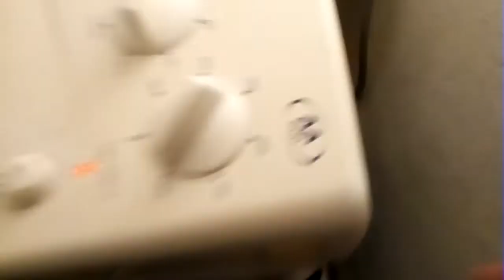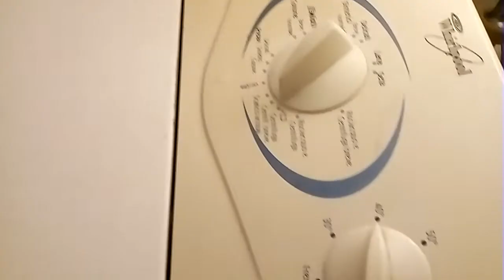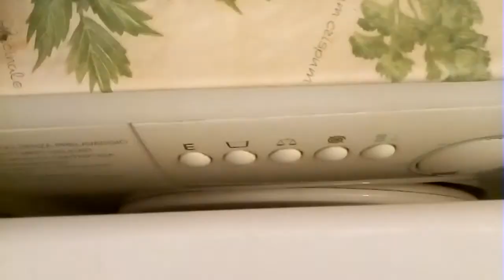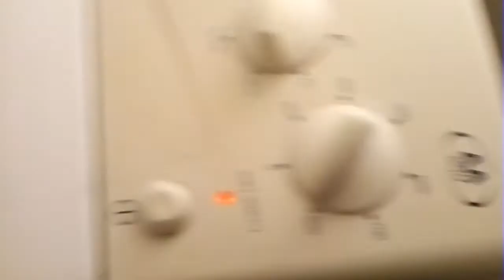[1/2] Perché dimagrire?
Non capisco perché dover risparmiare dei necessari 522 grammi che mi tenevano sbilanciata la rotazione già a vuoto del cestello: gli sportellini sono abbastanza pesanti, e infatti avete già sentito come alla scheda toccava dare al motore un'erogazione di corrente discontinua.

Ecco finalmente che succede già a vuoto quando si sostituisce la pala di fondo con quella zavorrata: anche le oscillazioni laterali della vasca si abbattono sensibilmente, come vedete dall'inserimento (leggermente rischioso, va detto...) della mia mano da un foro posteriore.